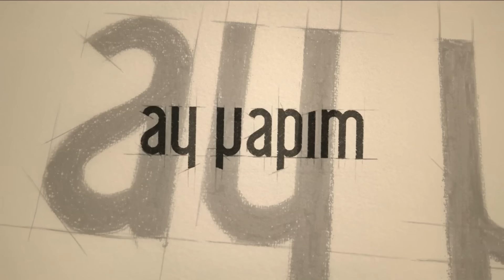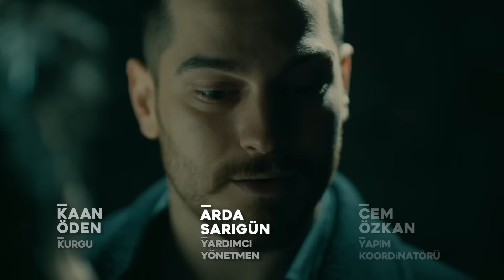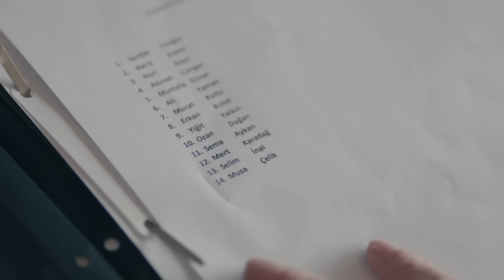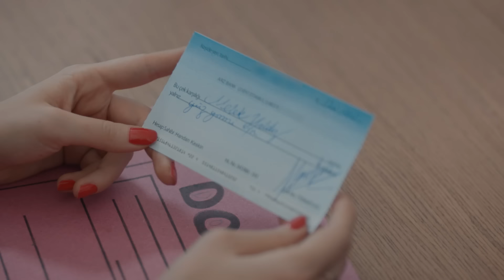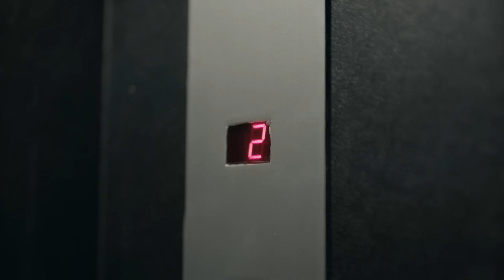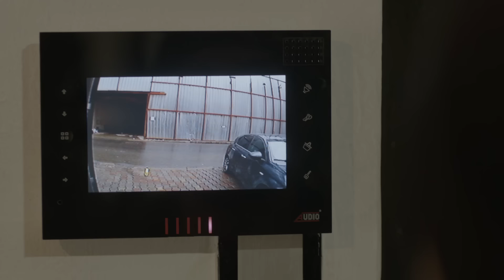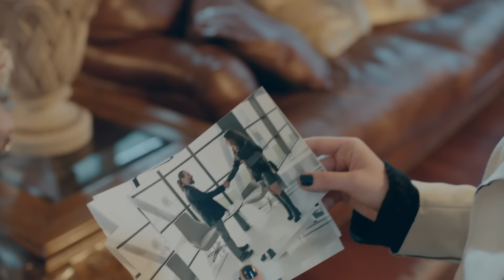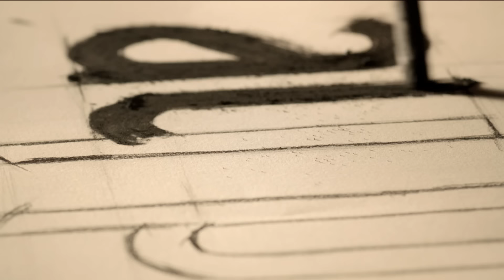İçerde 23. Bölüm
İçerde 23. Bölüm Özet:

Sarp ve Yusuf kumarhane baskınına gelen polislerden birinin Celal’in adamı olduğuna emindir. O polis her kimse onu bulmak zorundadırlar.
Diğer taraftan Celal’in iş yapmayı planladığı Handan’la da yakın ilişkide olmaları gerekiyordur. Böylece hem Celal hem de Handan için yolun sonu yaklaşacaktır.
Yusuf Organize'deki herkesin tek tek ifadesini alır. Böylece şüpheler tek bir isimde yoğunlaşır.
Eylem, Mert’in Celal’i yakalamak için muhbiri olduğu yalanına çoktan inanmıştır. Şimdi tek endişesi Celal yüzünden Sarp’ın başının belaya girmesidir. Bu konuda Mert’ten yardım ister.
Melek mütevazi bir avukatlık ofisi açar. Artık Celal Duman için çalışmayacaktır. Melek’in ilk müşterisi sürpriz bir isim olacaktır. Temiz bir hayata başlaması zannettiği kadar kolay olmayacaktır.

Yapım: Ay Yapım
Yönetmen:  Uluç Bayraktar
Senaryo:  Ertan Kurtulan, Toprak Karaoğlu, Volkan Sümbül

Oyuncu Kadrosu:
Sarp: Çağatay Ulusoy
Mert: Aras Bulut İynemli
Celal: Çetin Tekindor
Yusuf: Mustafa Uğurlu
Melek: Bensu Soral
Eylem: Damla Colbay
Füsun: Nihal Koldaş
Davut: Rıza Kocaoğlu
Alyanak: Yıldıray Şahinler
Yeşim: Gözde Kansu